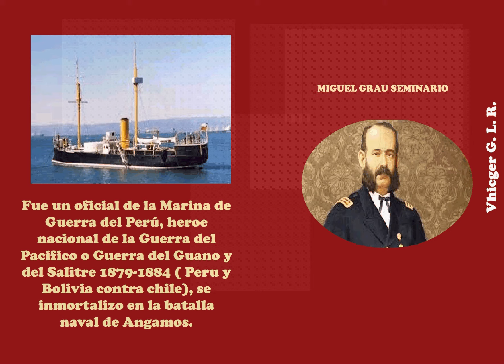Miguel Grau Seminario biografia corta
El Caballero de los Mares,
Combate de Angamos
la guerra del salitre y el guano
El combate naval de Angamos fue un enfrentamiento de la campaña naval de la Guerra del Pacífico en la que fue capturado el monitor blindado Huáscar por el núcleo de la escuadra chilena mediante una maniobra envolvente.
Fecha: 8 de octubre de 1879
Lugar: Punta Angamos, cerca de Mejillones, Bolivia, actual Chile
Ubicación: Bolivia